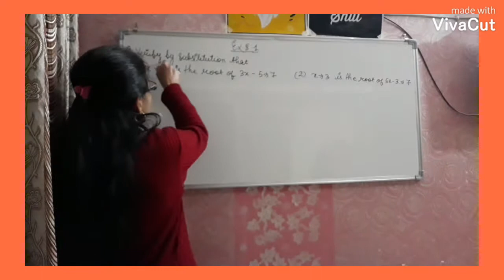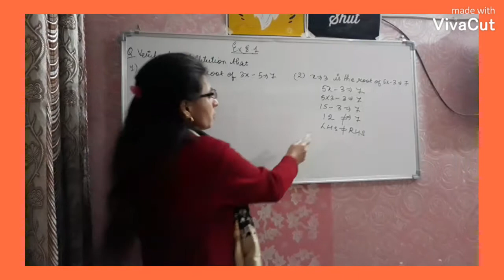class 7 maths Ex 8.1